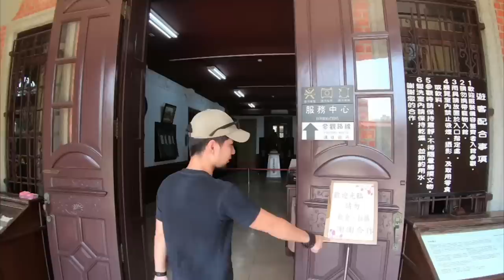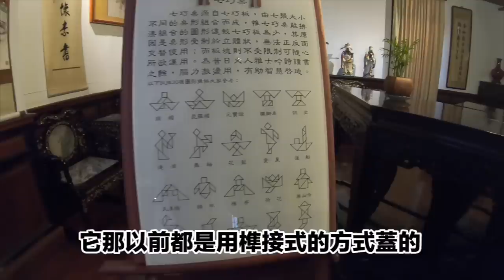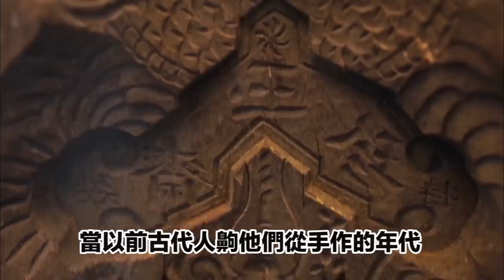【超認真少年】木工翻模教學 製作101巧克力塔 How To Make a Taipei 101 Mold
超認真員工旅遊到了百年歷史的鹿港民俗文物館
阿仔師找到新玩具 決定回工作室自己做一棟101大樓

本集包含：
1.模具概念
2.陰模陽模是什麼
3.製模流程、模線怎麼分
4.鹿港民俗文物館員工旅遊囉

✨鹿港民俗文物館✨
📍參觀時間：9:00-17:00，每週一休館，國定假日與重要節慶日照常開放
📍地址：鹿港鎮中山路152號 （開車由彰鹿路八段右轉復興路，左轉館前街抵達售票大門。）
📍活動： 2019/12/7｜鹿港大和 百年新韻｜Go for vintage, go for classy｜洋樓落成百年慶

🔥Facebook臉書社團，真正技術、經驗交流、不炫技🔥